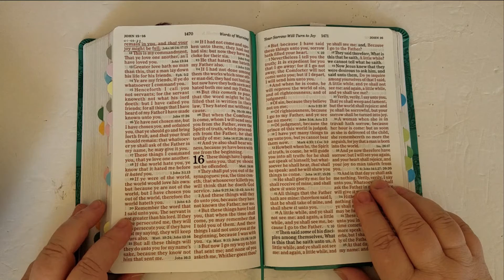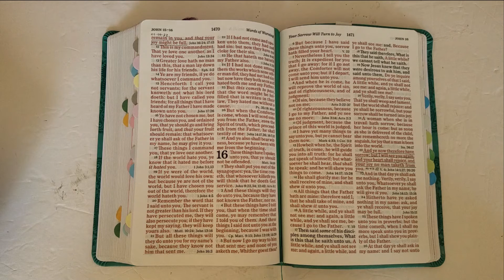Prayer of the Day - January 7th 2022